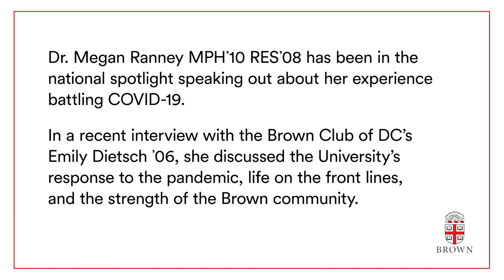Dr. Megan Ranney MPH'10 RES'08 speaks out about COVID-19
In an interview with Emily Dietsch '06, Dr. Ranney, Warren Alpert Foundation Associate Professor of Emergency Medicine, discusses the University’s response to the pandemic, life on the front lines, and the strength of the Brown community.